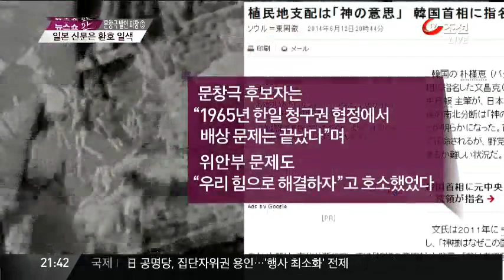日 언론, 문창극 후보 발언에 '신났다!'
문창극 총리 지명자의 발언이 알려지면서 일본은 은근히, 상당히 좋아하고 있습니다.